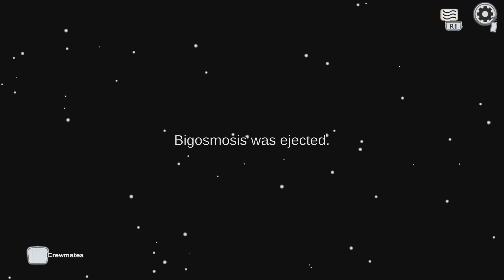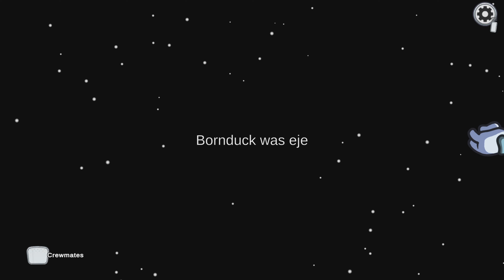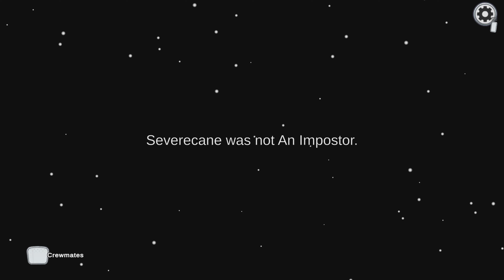Among Us I finally got imposter